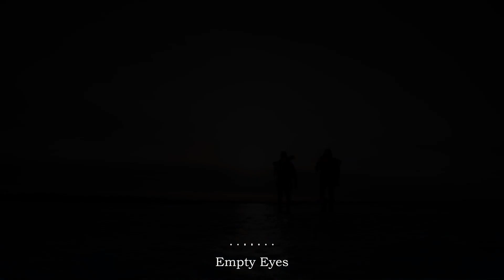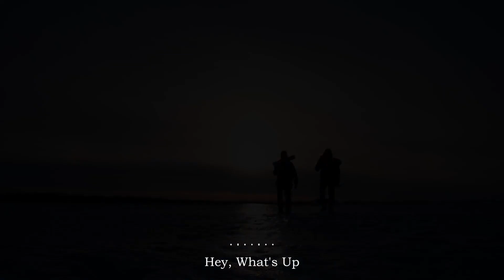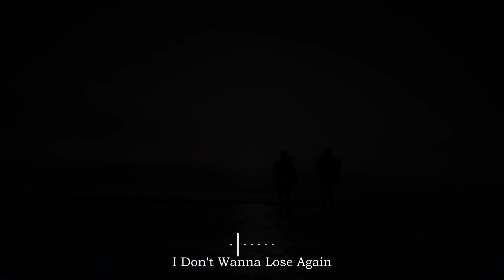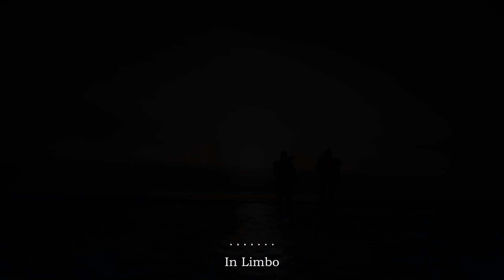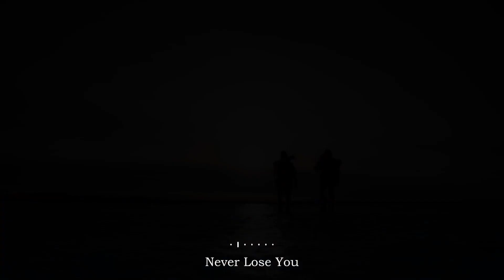February Travel | Indispensable songs for your february more perfect ~ Indie playlist mix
✨ Our channel is a gathering of unique, creative, and inspiring indie melodies. Each track is meticulously selected to bring you a rich and diverse musical experience. We hope to make your day more dope with the music we share!
◢Share & Spread the Word: If you love what we do, please share our channel with friends and family! 🌍🥰